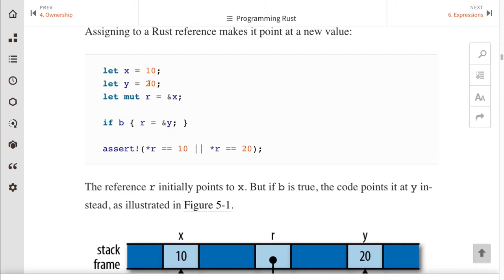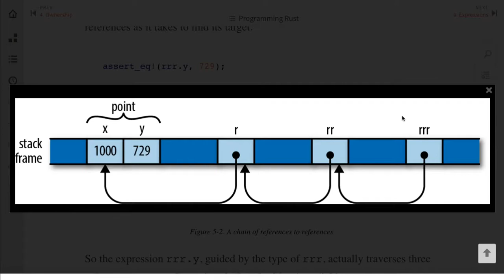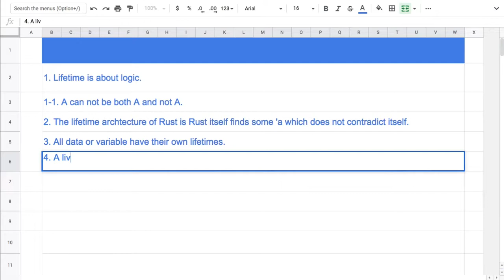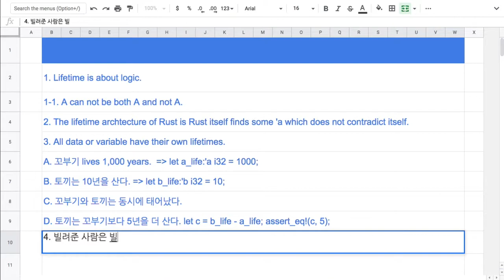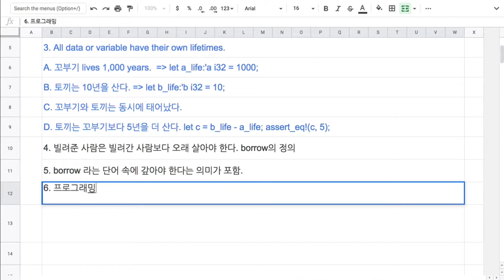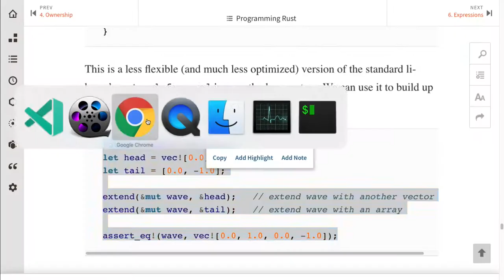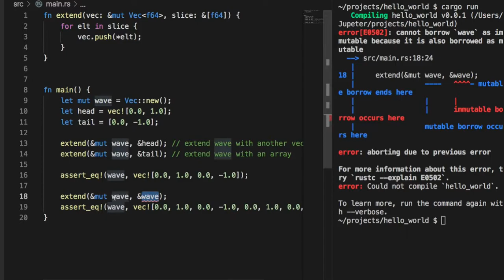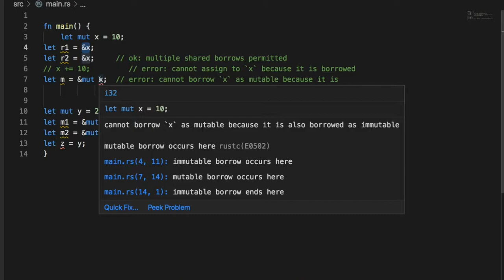[러스트] 389 - Ch.5 Reference